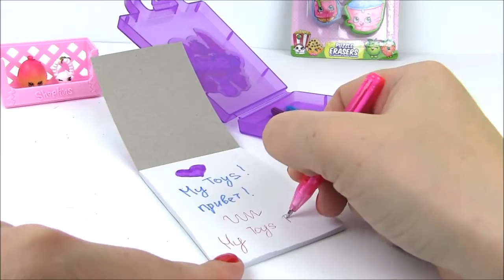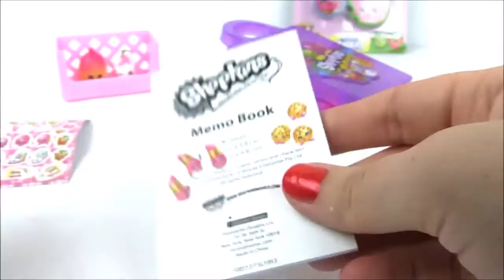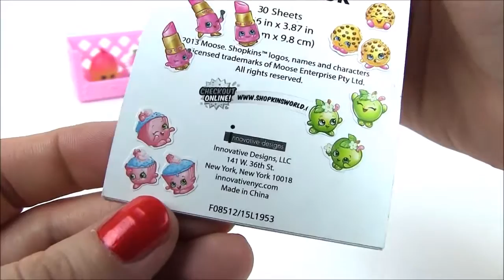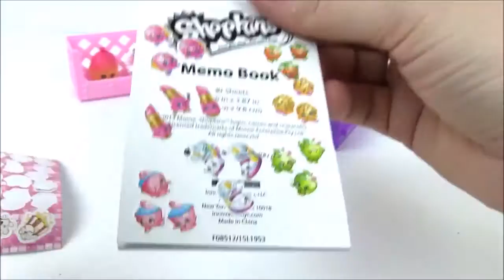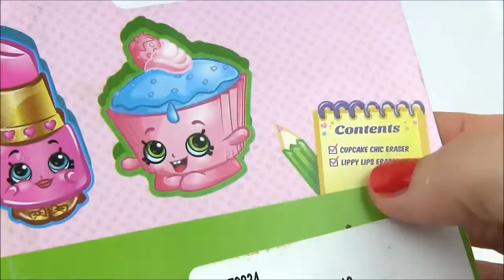HTVS - Что у Меня в Пенале? Шопкинсы Игрушки на русском. Игрушки и Игры для Девочек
HTVS - Что у Меня в Пенале? Шопкинсы Игрушки на русском. Игрушки и Игры для Девочек - это супер видео с канцтоварами от Шопкинс, в котором мы будем делать распаковку сюрприз корзиночки от Шопкинс и найдем два новеньких шопкинса, поиграем с набором от Шопкинс, в который входит пенал с ручкой, маркеры, ластик и блокнотик!!! Ой, а еще стикеры!!! Разукрасим наш блокнотик стикерами!!! А стикеры не обычные – каждый шопкинс с тремя разными настроениям!!! Наш блокнотик от этих стикеров стал просто чудесным!!! Ах, а что это еще??? Ой, это же ластики в форме Шопкинсов! Урааа!!! Липи Липс и Капкейк Шик!!! Я очень люблю Игрушки от Шопкинс! А ты? Давай же скорее займемся распаковкой игрушек и погрузимся в увлекательные игры для девочек! Давай играть! Потап Розовый!

Наш другой канал с видео распаковки игрушек и игр для мальчиков называется просто MY TOYS – чтобы посмотреть интересные видео на этом канале – пройдите по ссылке
Лучшие детские мультфильмы, развивающие мультики для детей, познавательные и обучающие мультфильмы из игрушек и пластилина, мультики про май литл пони, шопкинс, литл пет шоп, новые серии популярных сериалов, мультики на любой вкус, игры для детей, игры для девочек и игры для мальчиков  – вы найдете на наших социальных страничках: